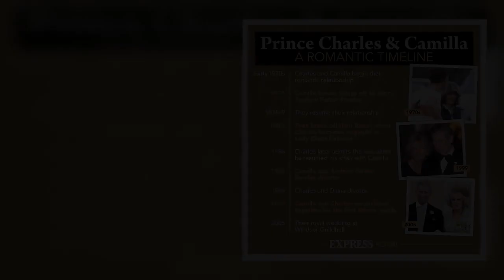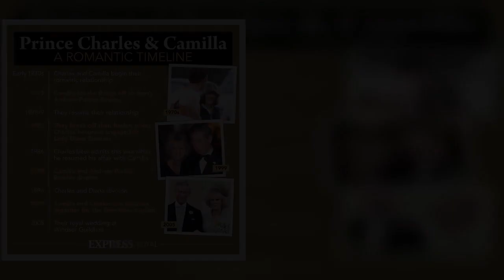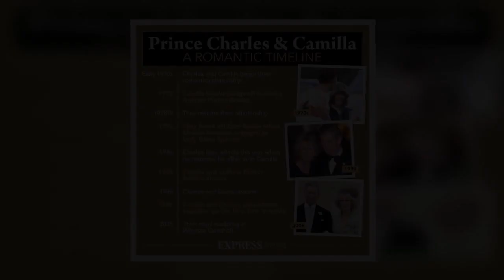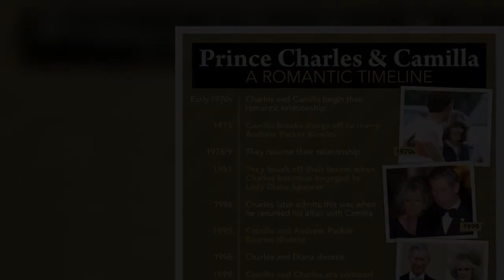Palace trying 'very hard' to boost Camilla public image ahead of Charles becoming king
According to a royal expert, Buckingham Palace will make a decision regarding the future title of Camilla, the Duchess of Cornwall, "based on how things stand" in terms of public popularity at the time of the Queen's death. Jonathan Sacerdoti told Express.co.uk that despite Camilla's position as the future king's wife, her involvement in the separation of Prince Charles and Princess Diana has been "extremely difficult for them to overcome". Ahead of the couple's wedding in 2005, Clarence House stated that Camilla would be known as Princess Consort after Charles ascended the throne, however there is now speculation that she could become Queen Consort.  Royal expert Jonathan Sacerdoti told Ex  ...